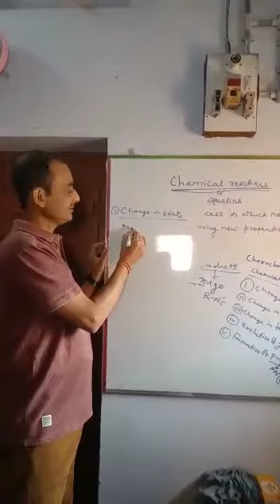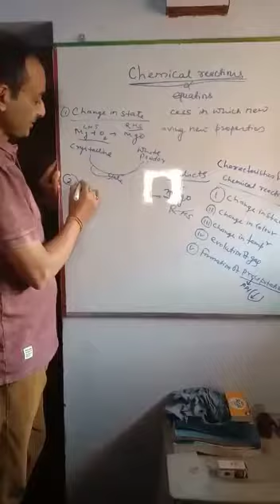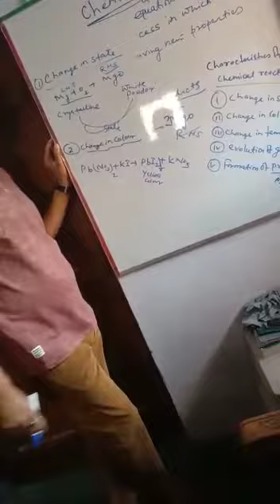Lecture_1_Class 10 ( Science Chemistry )Contd..